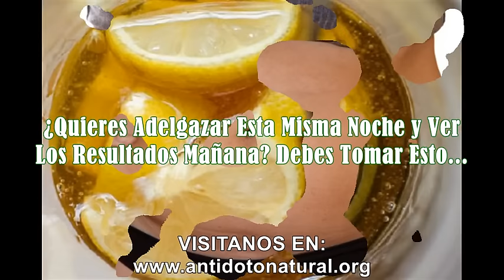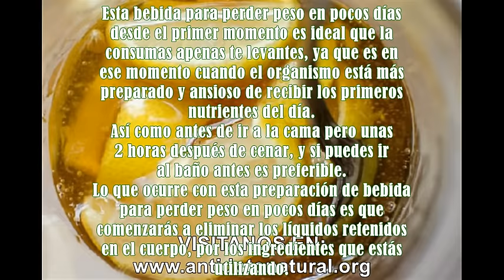¿Quieres Adelgazar Esta Misma Noche y Ver Los Resultados Mañana?